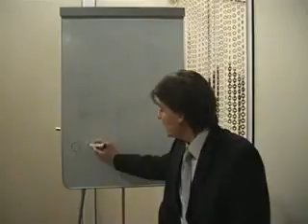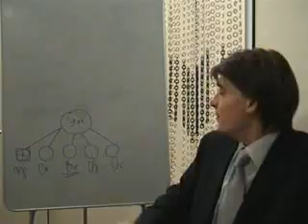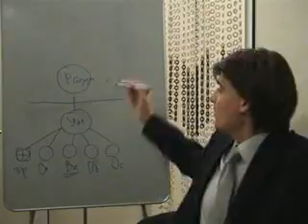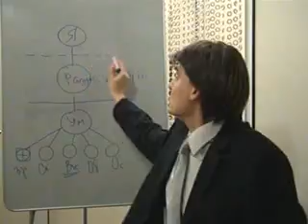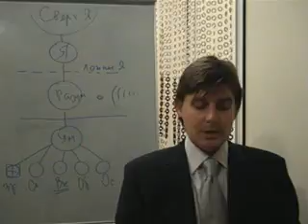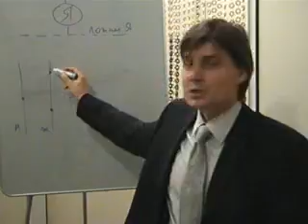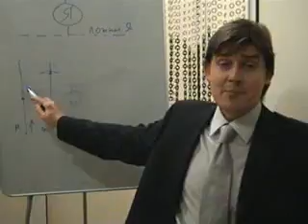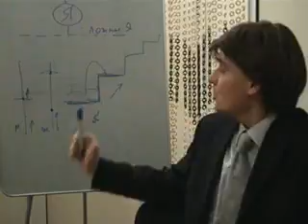Высоцкий Д Метод познания Лекция 2 02 12 2009